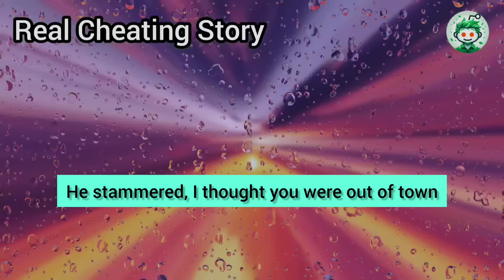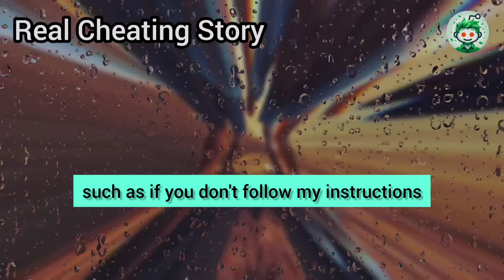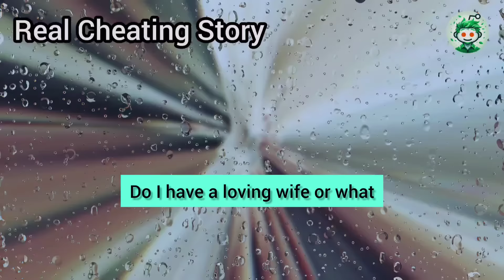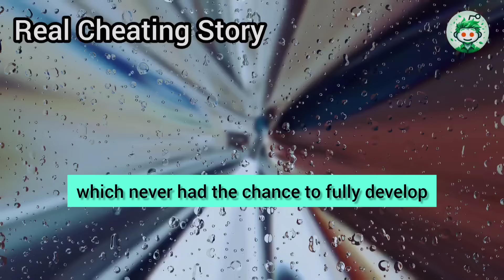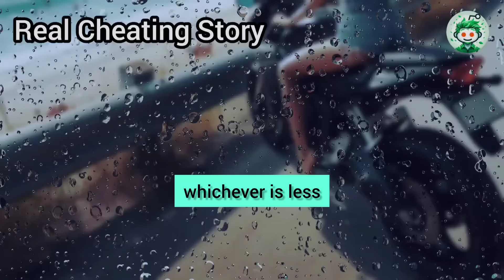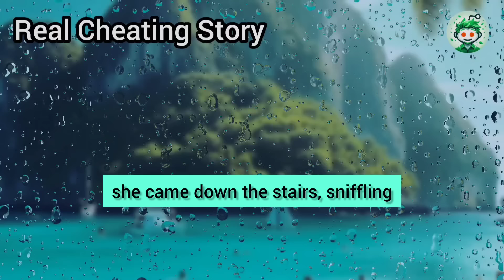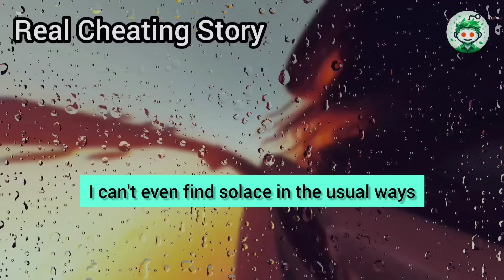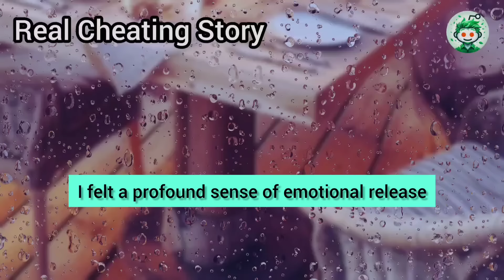I Walked In And Saw Them Naked: He Was Standing By The Bed, And My Cheating Wife Was Kneeling In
I walked in and saw them naked: he was standing by the bed, and my cheating wife was kneeling in front of him. When he decided he was done and told her to lie on the bed, I cleared my throat, making my presence known. 'What are you doing here?' she asked sharply. 'I thought you were out of town...' I silently pulled the phone from this bastard’s pants and dialed a number: 'I assume you’re the wife of the bastard who’s currently standing with his tool in my wife’s mouth? You should come over; you need to see this…'